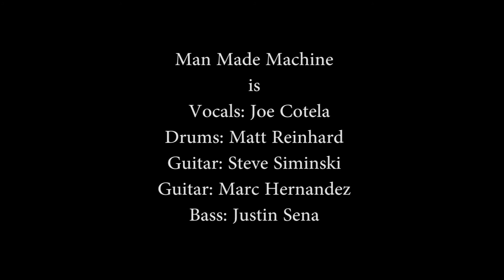Man Made Machine - Documentary (4 of 4)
Part 4 of a 4 part documentary, following Man Made Machine into the studio to record their upcoming album "Become" which was produced by Chad Grey and Greg Tribbett of Mudvayne/HELLYEAH. The album was engineered by Jeremy Parker (Godsmack/Evanescence) and released under Razor & Tie

The final chapter of the documentary showcases a little background and insight on the album and song through the words of vocalist Joe Cotela and Bass player as Justin Sena.